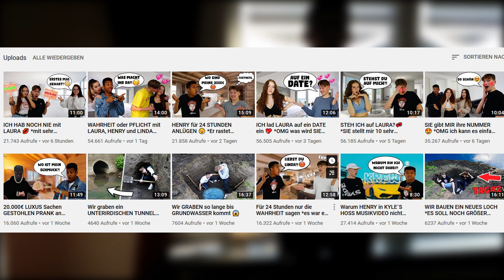Das geheime Youtube erfolgskonzept / ARTJOM